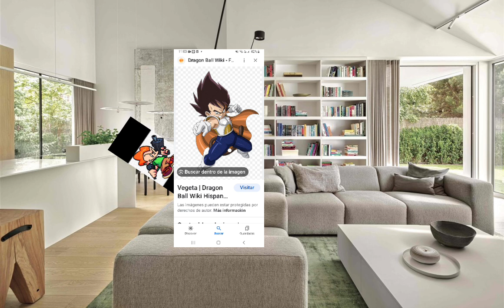Cuando hace emputar a Vegeta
los que aparecen @WallySweetDemon @Elshowdepicoythomas